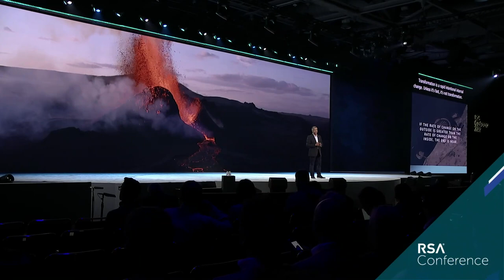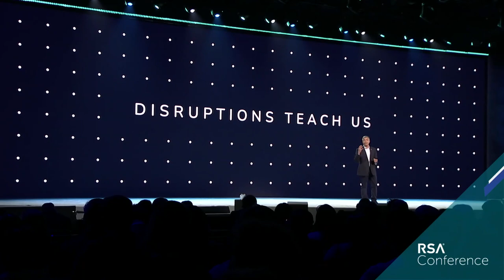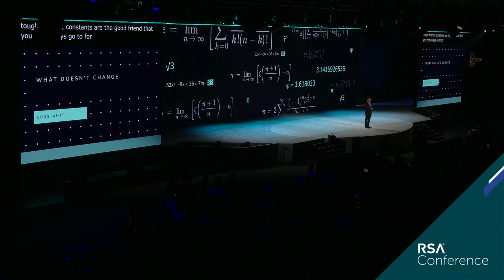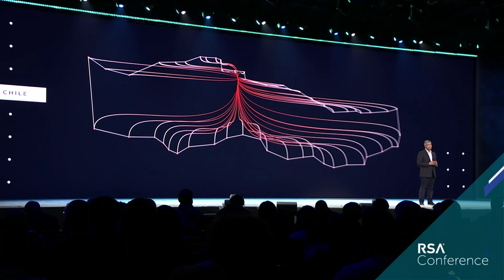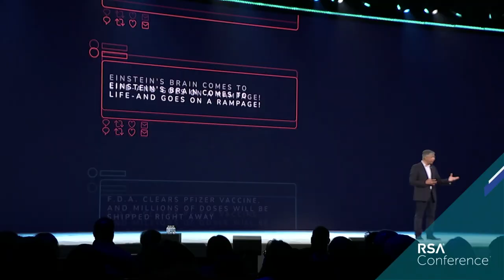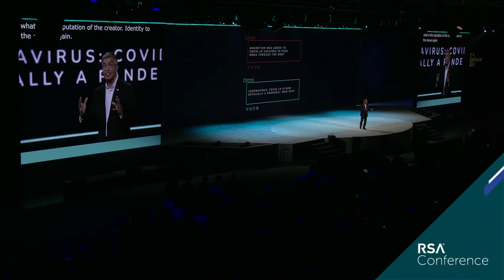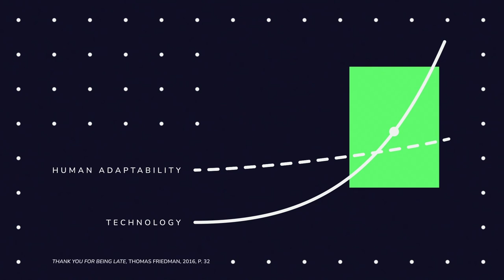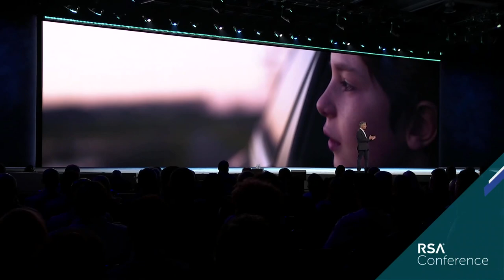The Only Constant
Presenter: Rohit Ghai, Chief Executive Officer, RSA

Emerging technologies, expanding connections, hidden vulnerabilities: our sector understands that the only constant is change. As the world adapts once again, our industry’s experience shaping transformational shifts will determine the next normal. So let’s review how we’ve evolved, examine our missteps, predict where we’re headed, and start planning our next transformation.